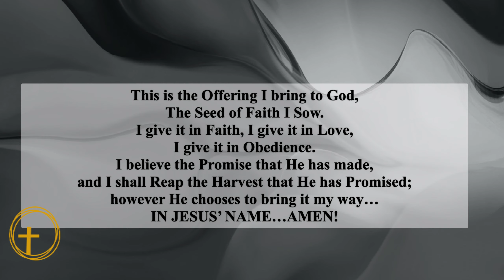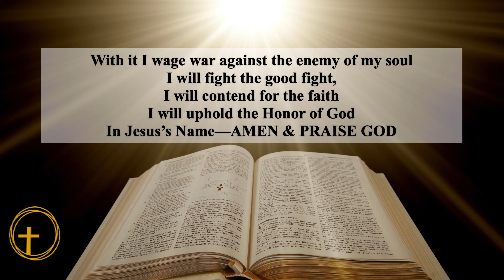RADICAL CHRISTIANITY! | Senior Pastor Lucious W. Smith | Friendship Pasadena Church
Friendship Pasadena Church - Pasadena, CA
Senior Pastor Lucious W. Smith